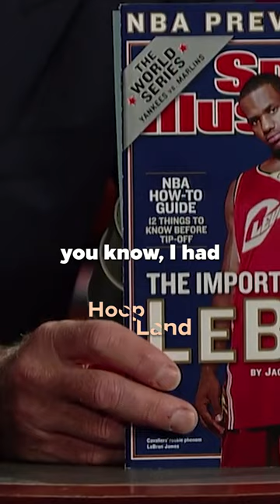Lebron Won EVERY High School Game😳